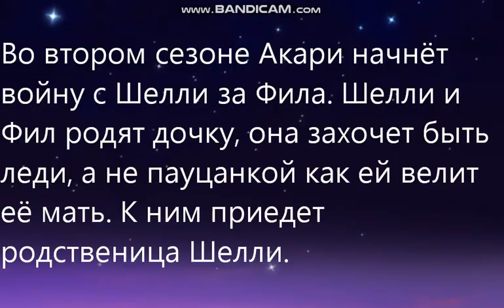Что же будет во втором сезоне "Один день из жизни Shelly"?! ОТВЕТ ЗДЕСЬ!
Вааау! Первая серия наверное завтра!(наверн)